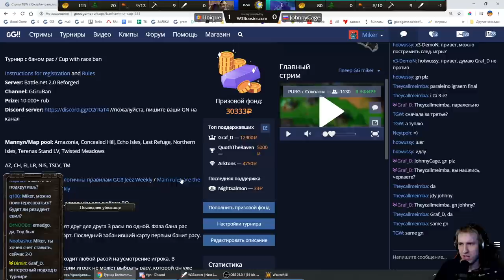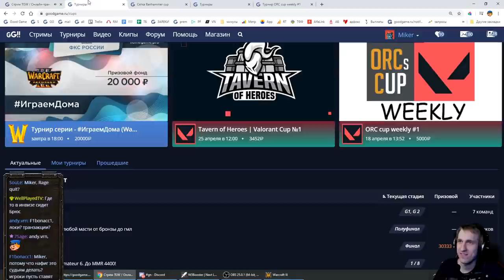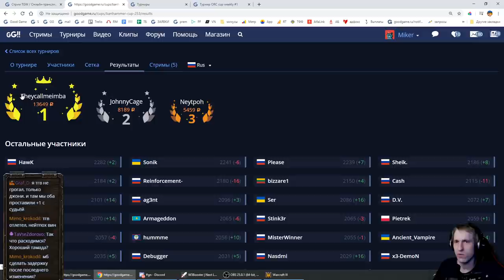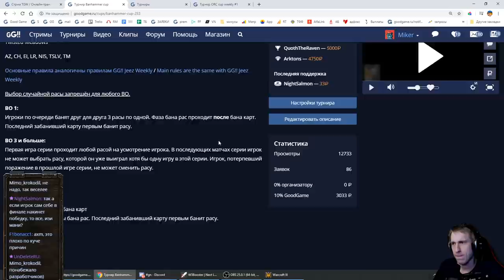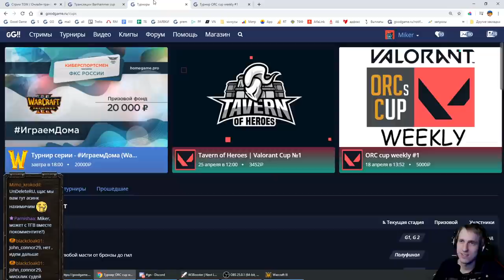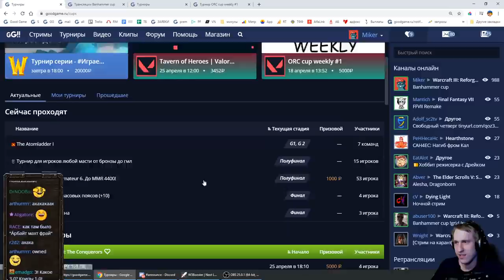UNIQUE (NE,HU,ORC) vs JOHNNYCAGE (NE) WC3 Banhammer cup с Майкером